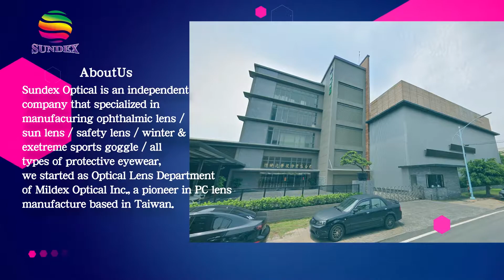SUNDEX OPTICAL CO., LTD.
．Quick adaption to any light intensity. ．Darker outdoors & fully clear indoors. ．High level of comfort during daytime and night. ．Our photochromic technology lasts even in a -30 ℃ environment.